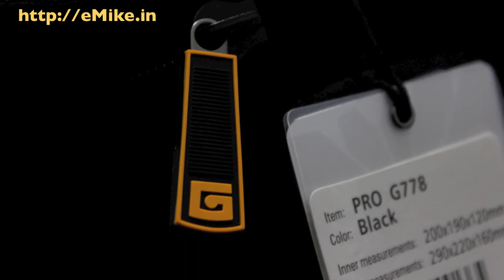GOLLA G778 Black Bag DSLR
ชมรูปรีวิวเพิ่มเติมได้ที่